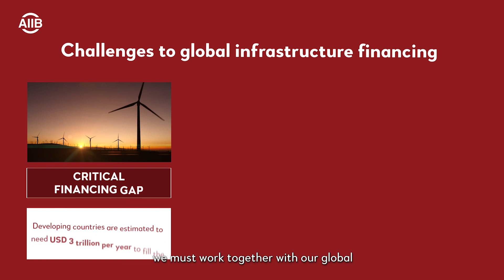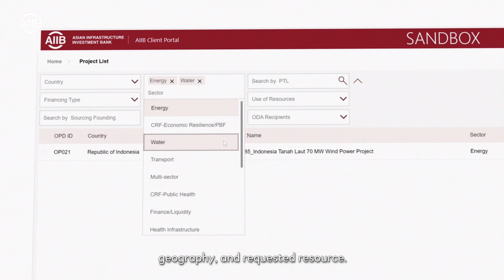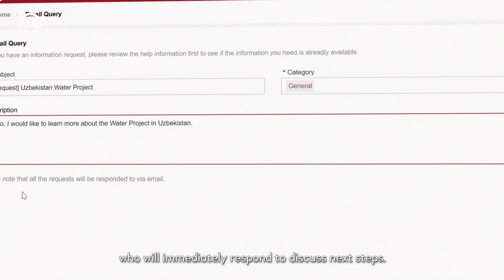Introducing AIIB+: the future of MDB resource mobilization